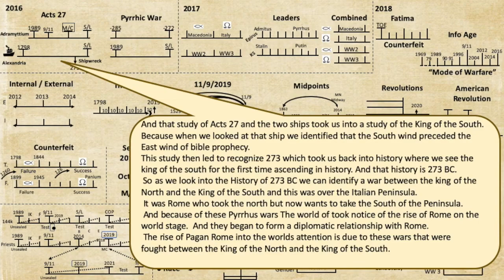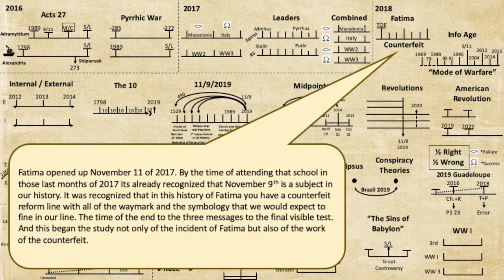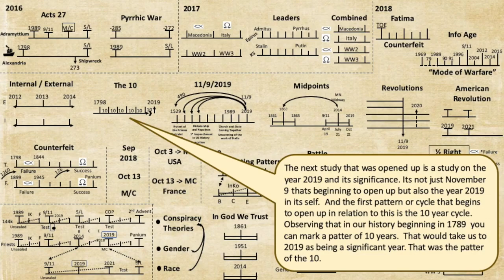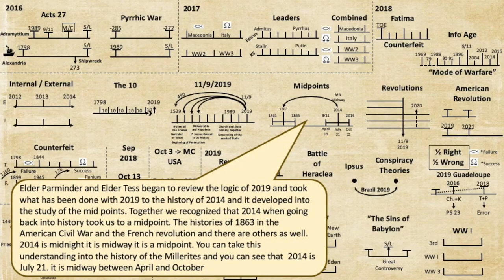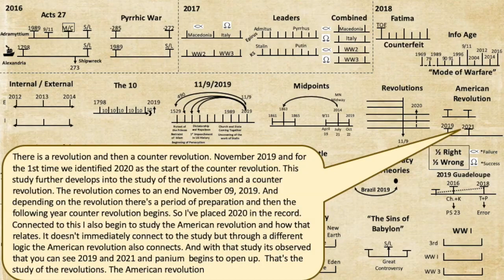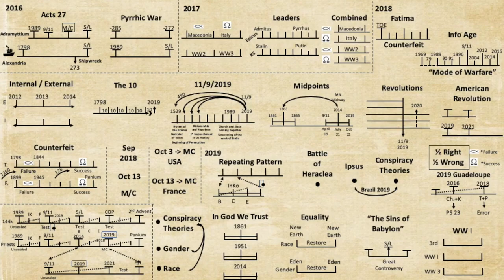O Consistency Thou Art A Jewel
Show more